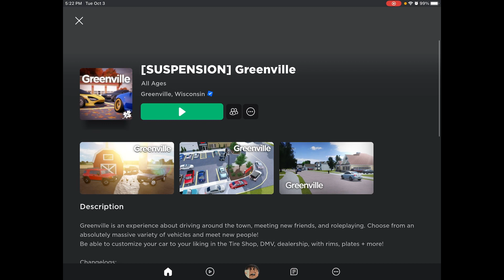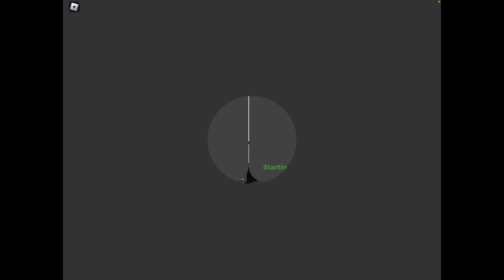Playing Greenville AGAIN pt 2